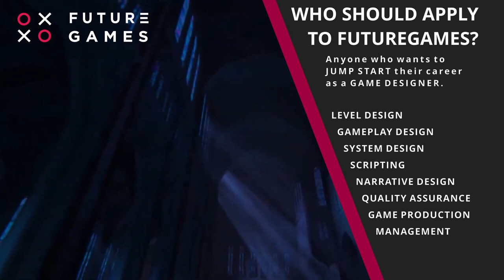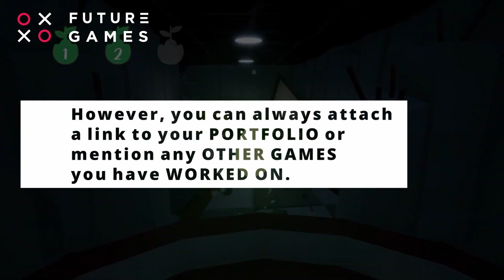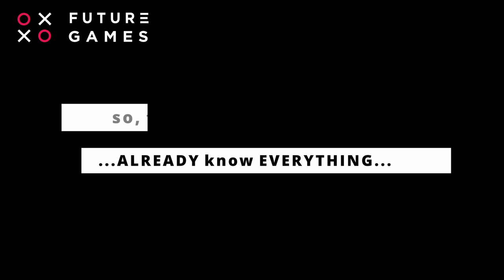GAME DESIGNER: Work sample for application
What to submit?

Showcase a small game you have created and developed, and include all the assets or designs (for example, GIFs, links to playthrough videos, flowcharts, in-editor captures, and so forth), that you think are relevant to its game development, and your intended Futuregames program.

Please note that your game prototype will not be played.

For this reason, we recommend you choose the right content that showcases your potential in a broader scale as a junior game developer, someone with the proper mindset, design thinking and insights.

In addition, please explain and document in detail, the process of the game creation, reasoning behind the design decision you took, and how you overcame its obstacles.